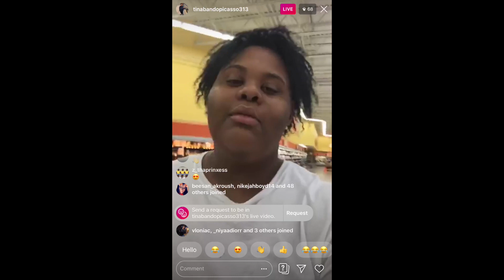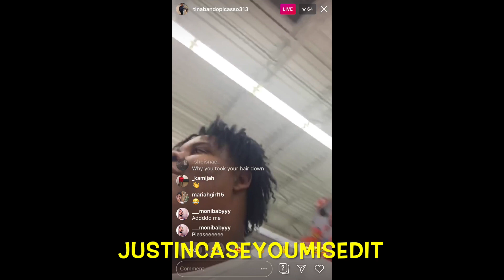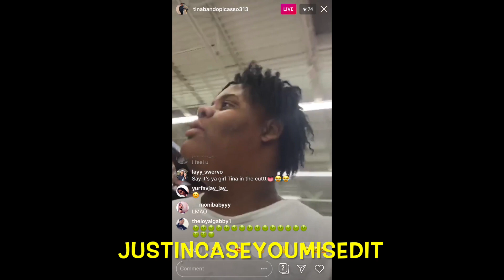QUEEN NAIJA'S SISTER TINA IN WALMART